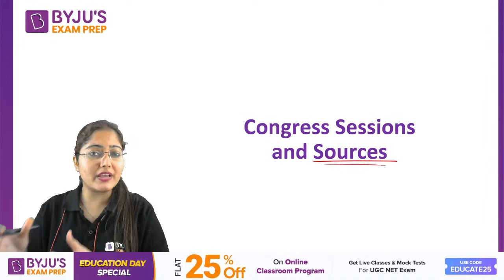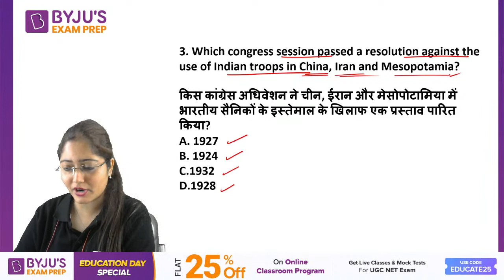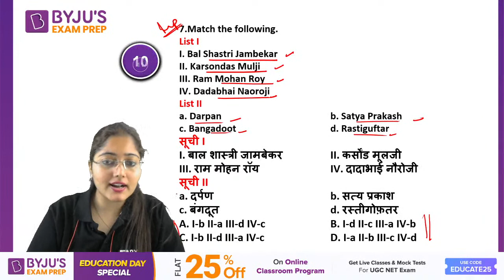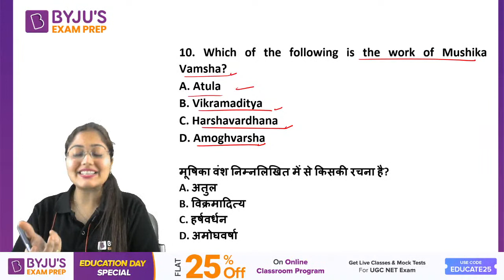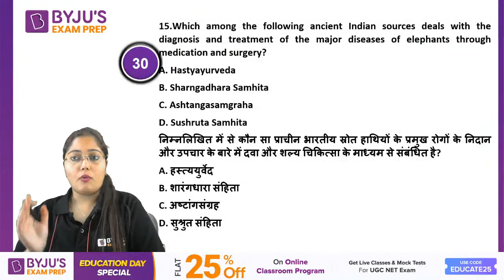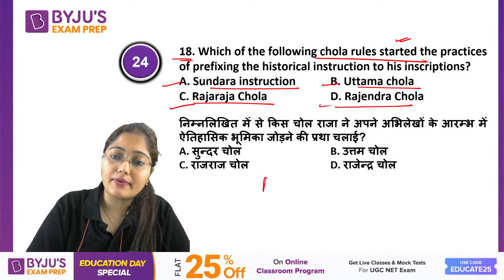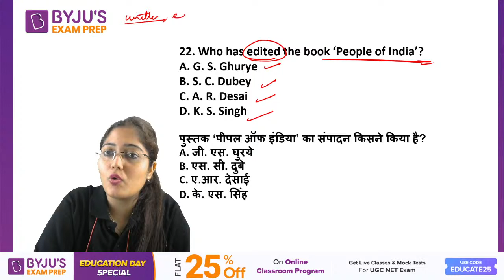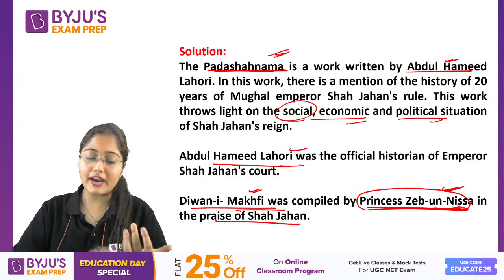UGC NET 2021 | Congress Sessions v/s sources | History | subhangini Mam | BYJU'S Exam Prep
"Session on Congress Sessions v/s sources, for UGC NET Paper. In this session expert, would cover important questions and concepts, to help you prepare for History. This session aims to help you prepare for UGC NET Paper.